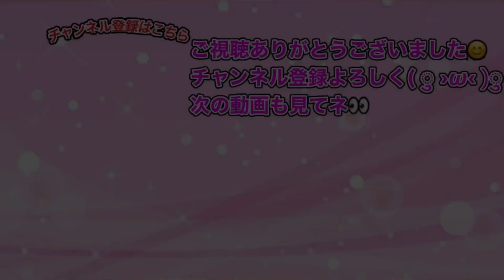ぷにぷに技とスキルの組み合わせが絶妙に強すぎる!!ランクの垣根を越えたリュウタコンビでスコアタやってみた!!